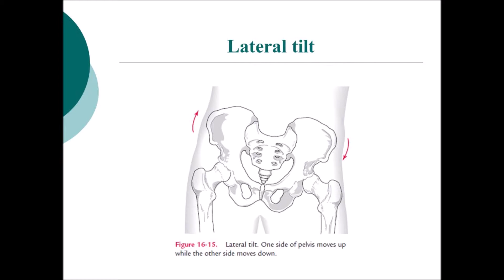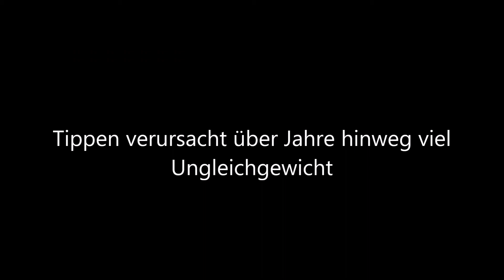Repariere Rückenschmerzen mit der Reverse-Tastatur, Wo kommen Sie her